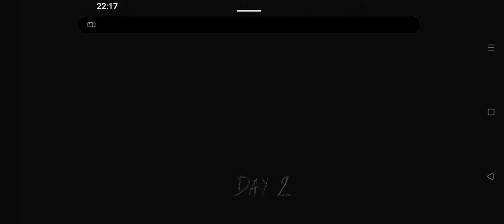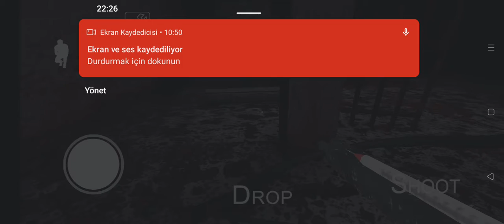Granny Zor mod Nightaerme(Uzun video)